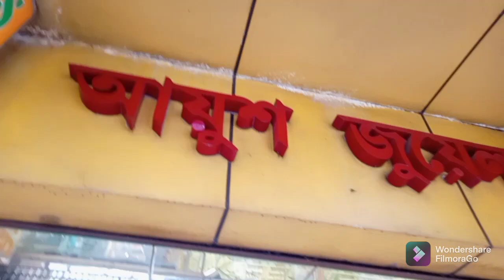Gold Chain design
Hi Everyone - Today I visited Ayush Jewellers, B B Ganguly Street, Kolkata,
rojnamchar Patay

Address - AyushJewellers
168, B. B. Ganguly Street, Kolkata - 700012